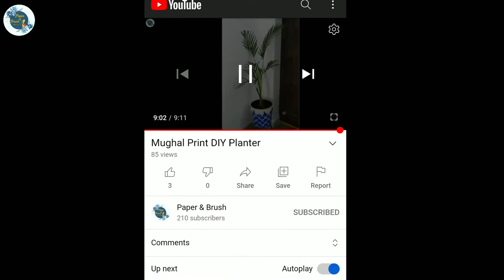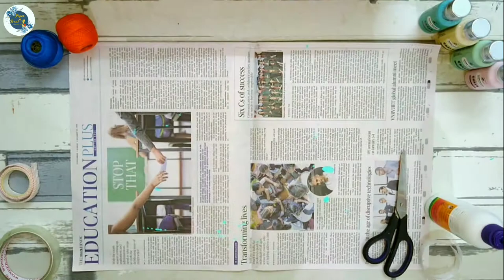DIY Milk Delivery Basket